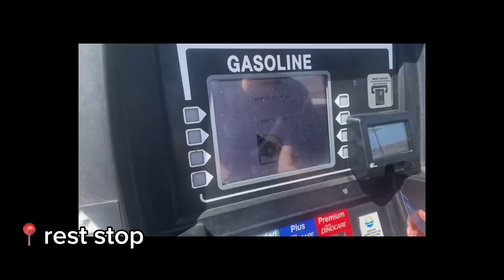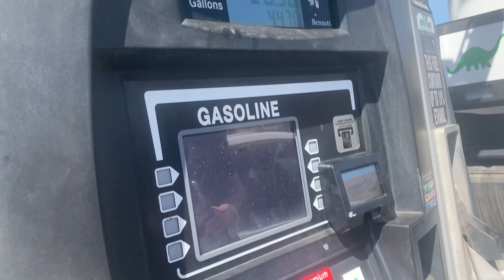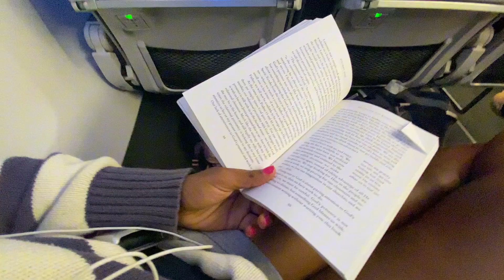FIRST ROAD TRIP BY OURSELVES!!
enjoy this road trip vlog from august :)